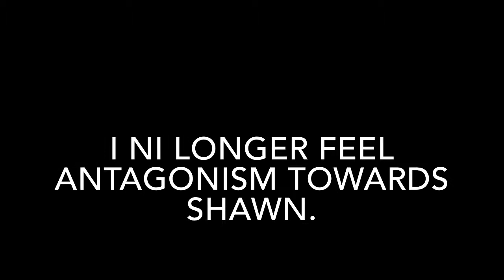ANTAGONISM MEANING IN ENGLISH - YouTube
This video lists out meaning of difficult English word ANTAGONISM with sentence.